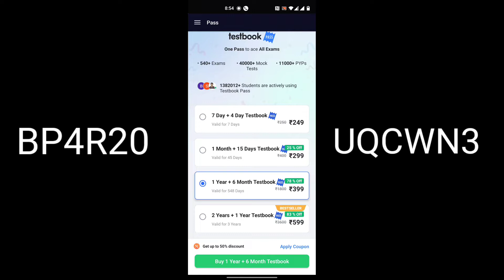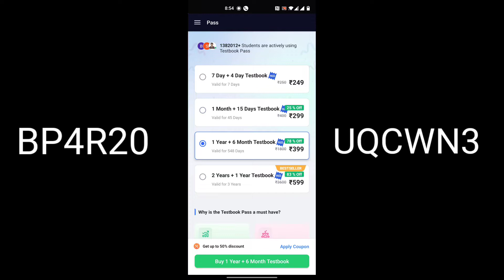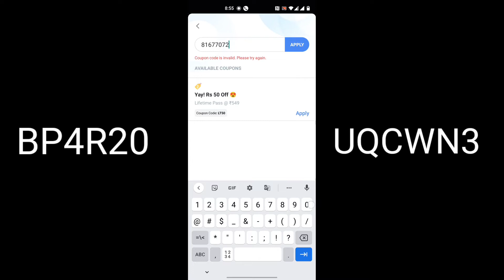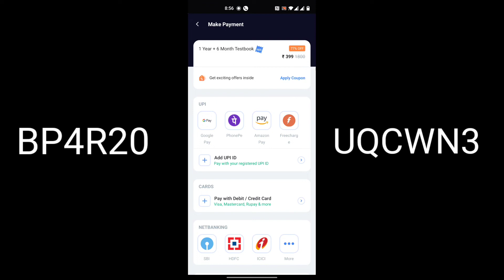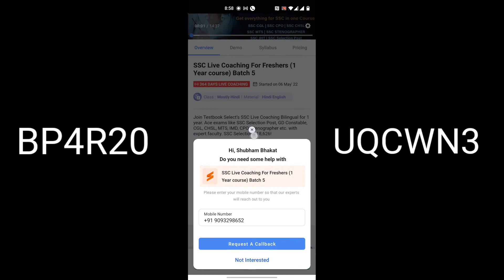Testbook Epic Pass Days Coupon Code |Testbook Pass Coupon code Today |Testbook 6 Month Free Coupon